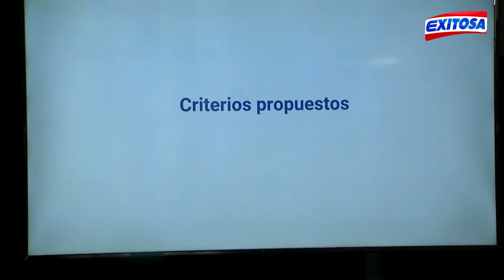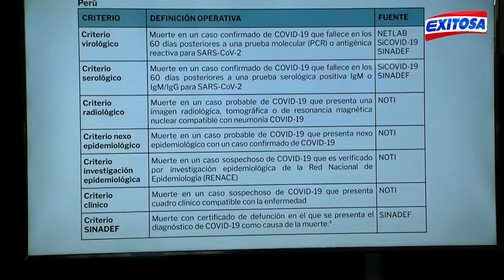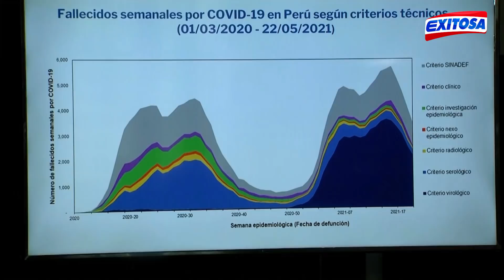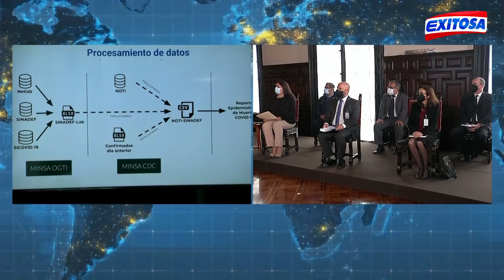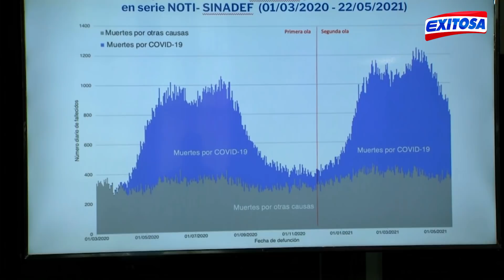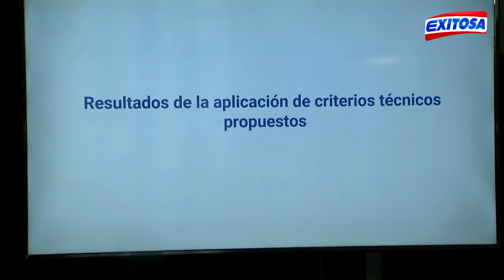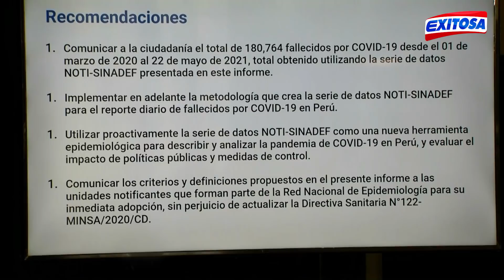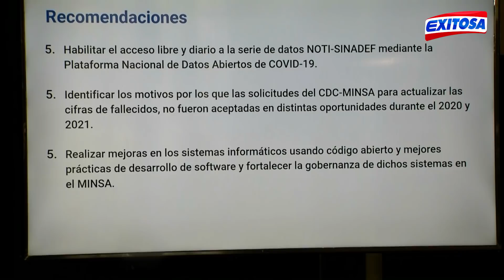🔴🔵Más de 180 mil personas fallecieron por covid-19 desde el inicio de la pandemia en Perú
Atención. Este lunes, el grupo de trabajo técnico encargado de establecer los criterios para actualizar cifra de fallecidos por la covid-19 en el Perú indicó que el número de muertes en el Perú ya supera los 180 mil desde el inicio de la pandemia, hasta el 22 de mayo.

Exitosa Perú
"La voz de los que no tienen voz"

Corporación Universal